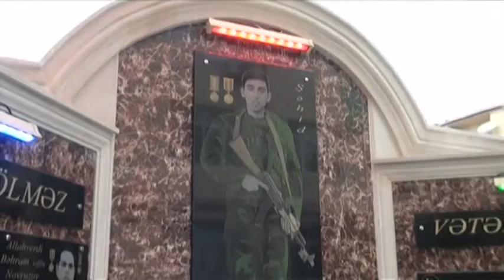Salyanda şəhid Əfqan Axundovun xatirəsi əbədiləşdirilib